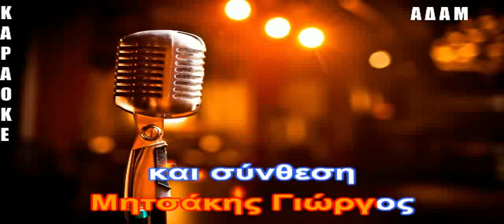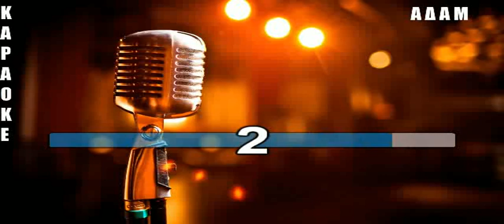ΚΑΡΑΟΚΕ ΑΔΑΜ ΤΙ ΝΑ ΤΗΝ ΚΑΝΩ ΤΗΝ ΟΜΟΡΦΙΑ ΣΟΥ ΣΤΕΛΙΟΣ ΚΑΖΑΝΤΖΙΔΗ 2 Μανώλης Μπαρμπεράκης